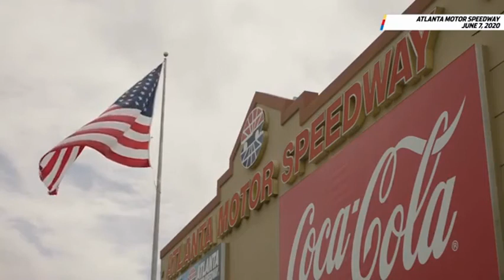Kevin Harvick 2020 Music video Real Gone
This is the 2020 Kevin Harvick Music video. I could also do a hype video of you favorite driver for the 2021 season.